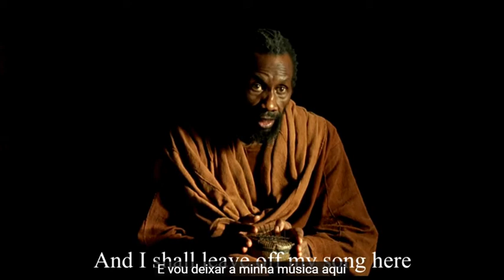Genesis - Griot Scene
Cena do documentário "Genesis" dirigido por Claude Nuridsany e Marie Perennou.